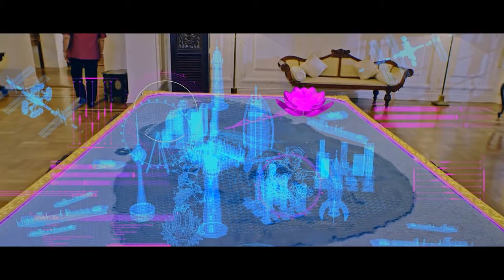Prime Minister Mahinda Rajapaksha Theme Song - මහින්දානුප්‍රාප්තිය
අප මාතෘභූමියට තම ප්‍රාණය හා සමව ආදරය කළ අභිමානවත් මිනිසෙකුගේ නැවත ආගමනය. මහින්දානුප්‍රාප්තිය...